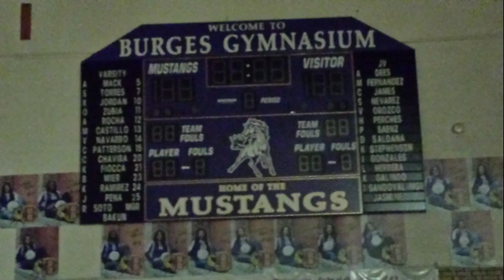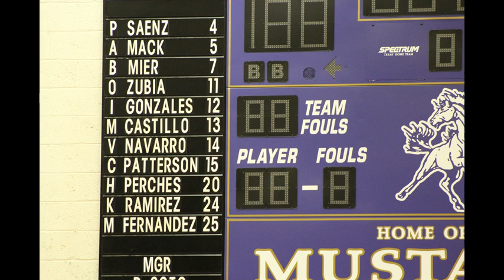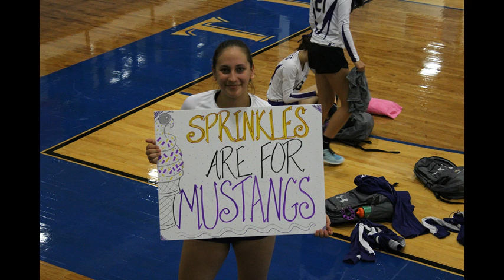Burges Mustangs Volleyball-A Senior Tribute 2012 -2015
A Farewell Tribute to the Seven Amazing Seniors on the Burges Mustangs Volleyball Team Over Their 4 Years at the High School.  Thanks for the Memories!